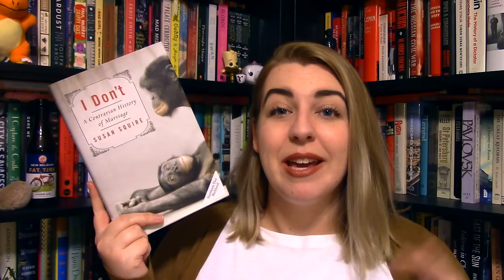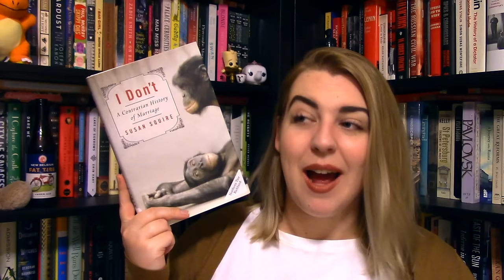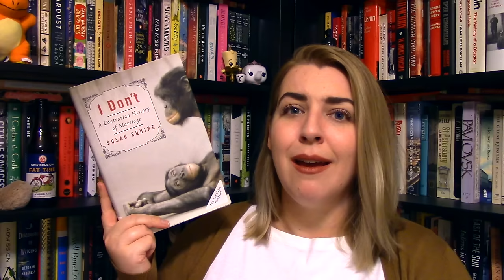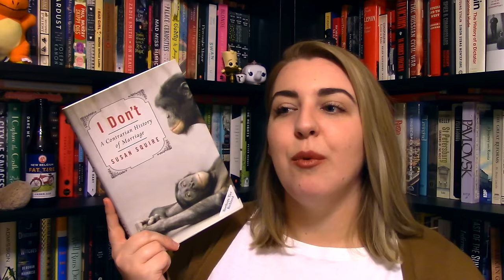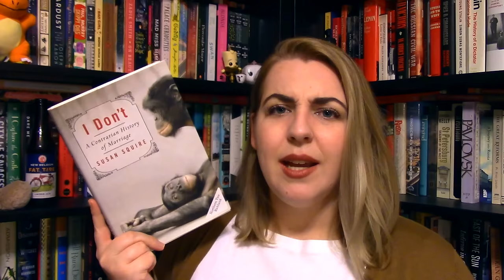NonfictionNovember2016: Controversial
The two books I read for the controversial challenge for NonfictionNovember2016!

Outro music by ProleteR under a Attribution-NonCommercial-NoDerivatives (aka Music Sharing) 3.0 International License.

Litsy - abookolive